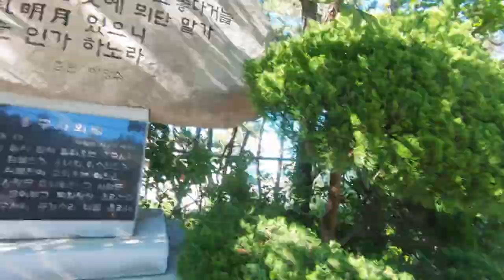Vlog_3 Busan_1 Хэдон Ёнгунса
Vlog 3 Пусан

Музыка 🎵

We Is Shore Dedicated - Lonesome Liar Dancing Up in the Trees
William Ross Chernoffs Nomads - Ahmad
Nangdo - Foolin
Elysian Bailey - Every Time
Pierce Murphy - Rondo